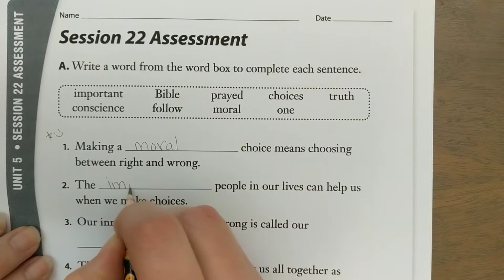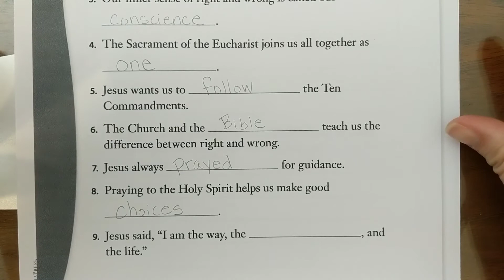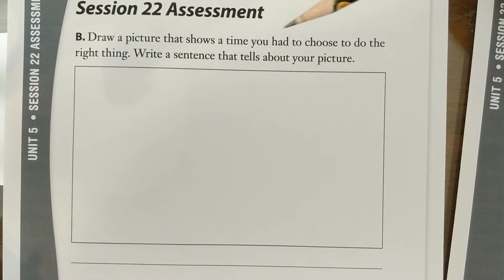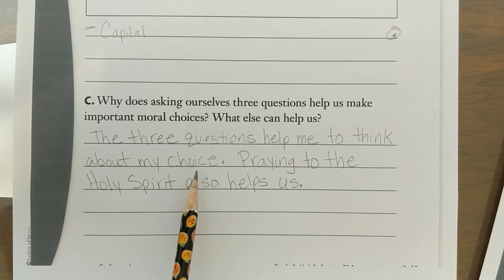Religion Session 22 wksht Mrs. Molnar